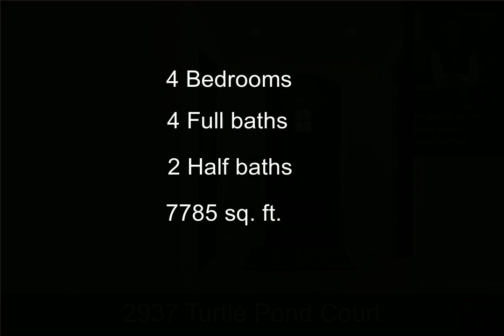2937 Turtle Pond Court, Bloomfield Hills, MI - 20240079498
4 Bedrooms, 4.2  Bathrooms, $2,490,000, MLS# 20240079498

RECENTLY RENOVATED with Bloomfield Hills Schools.  This French country estate within the gated Turtle Lake community. Custom Michigan granite facade with cedar shake siding, a newer cedar shake roof, copper gutters, brick-paved driveway and courtyard, extensive landscaping designed and installed by Deborah Silver, private garden and scenic views of Turtle Pond make this home one of the most charming in the neighborhood.  Interior features include custom cherry millwork, Brazilian cherry flooring, 3 masonry fireplace, professional-grade appliances, and custom wrought-iron railings.  Walkout lower level includes a barrier-free bedroom suite with full bath. Come and see what this remarkable home has to offer!